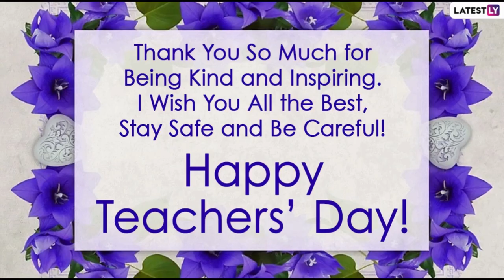Teachers' day celebration 2022 at De Nobili CMRI Dhanbad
Teachers'Day Celebration at De Nobili School CMRI, Dhanbad